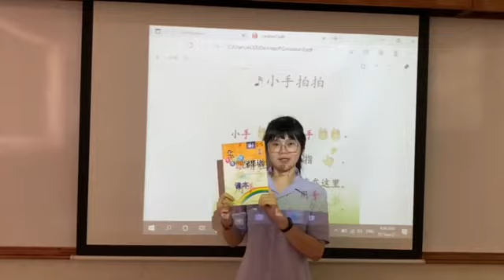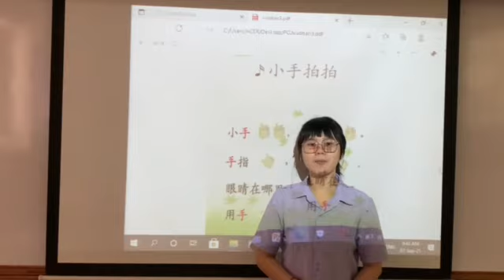PG QDWW Bab 3 hal 7 Lagu Tgl 22 Sept 2021